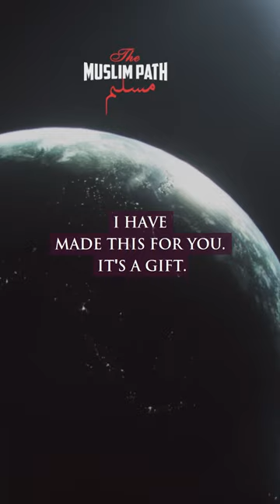The difference between one who believes and one who doesn't is actually salah